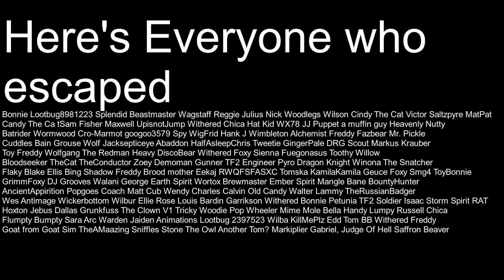Marble World Race DRG Edition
Anyway, random video number 73409, GO!!